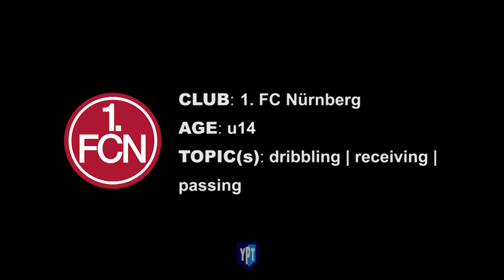1. FC Nürnberg u14 dribbling | passing | receiving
This is a great, great intense technical exercise. This first thing that makes it great is how many technical aspects are covered: dribbling, passing, receiving all with an element of defensive pressure.  I love how the the two dribblers act as each others defender before turning away to make the pass and then moving wide in opposite directions to receive the ball back. When they do get the ball back, a deft touch into new space and finish the exercise with a pass through the gate. The precision, work rate and  quality by these young players is very high here.

Video credit: Nate Weiss, individual trainer for 1. FC Nürnberg. He has more great content of his Instagram accounts: @_nate_weiss_ and @drib_tec

I have been lucky to visit some of Europe's best academies and I want to pass on as much of what I have seen as I can. I hope some of it can help you and your team.

Please take advantage of my instagram account (@YPTusa) where you will find 1-minute edits of our videos separated by training topics in the highlights section that you can use for quick reference for ideas for your sessions.

If I can be of any assistance to you, your team or organization please do not hesitate to let me know: .

and social media @YPTusa: Instagram | Facebook | Twitter | TikTok | Snapchat | LinkedIn.